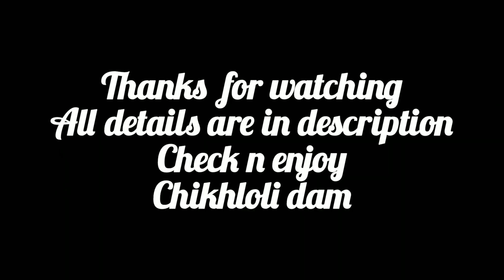Chikloli Dam | चिखलोली धरण | Near Ambarnath-Badlapur | 16-7-2022 | Enjoy with your Family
Chikhloli Dam
Address : chikhloli gaon , ambarnath badlapur pipeline road , near ambarnath Dmart, Ambarnath (E)

prasadhatlevlogs is a travel and fitness channel.
through prasadhatlevlogs we aim to break the myths of fitness and bodybuilding and provide true Knowledge to people.
I am Prasad hatle, master in information technology(mumbai)
work in IT MNC
Since 2014 i started workout for a fitness in early 2018 i participated in taluka level bodybuilding and also looking forward

Hi everyone, I am back with one more insane video. superb shoulder workout to help you grow that muscle and make all kinds of gains!
when you start feeling the pain, that's when the bodybuilding starts.
Location
NK Hardcore GYM
Dombivli west
In our session :

If you have any question, query